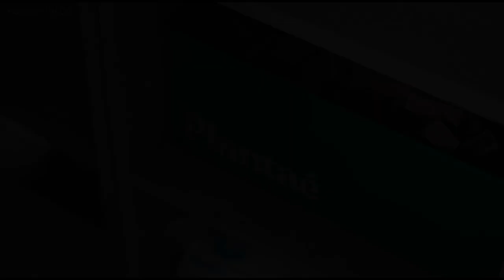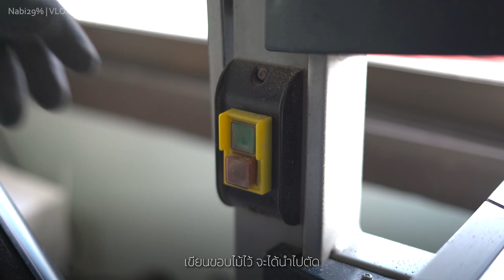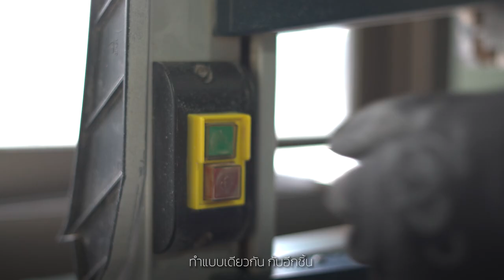เรซิ่นไม้ ทำอะไรแปลกๆบ้าง | ชีวิตประจำวัน จันทบุรี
Halo สวัสดีค่ะ  😌🙏
ครั้งนี้ทำ3อย่างเลยค่ะ  พวงกุญแจเรซิ่นไม้
สร้อยคอตัว N , และสร้อยข้อมือเครื่องรางแบบไทย
ทำยากกว่าที่คิดค่ะ ระหว่างทางท้อใจบ้างแต่ก็พยามทำจนจบ
มาช้าไป1วันขออภัยด้วยนะคะ

00:13 เจาะรูไม้
01:33 ตกแต่งไม้
08:29 ขัด-ทำรูปทรง
10:55 ประกอบ

✌🏼Support us
Pinkoi : Youmu
IDUS : Youmu Store